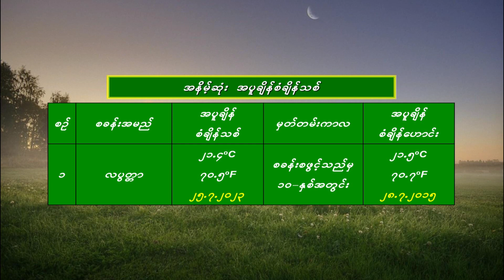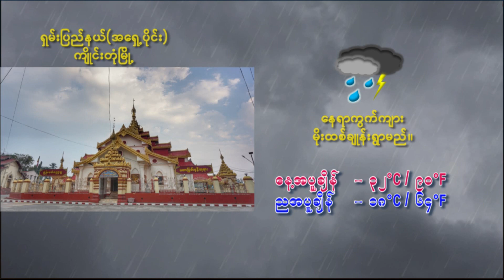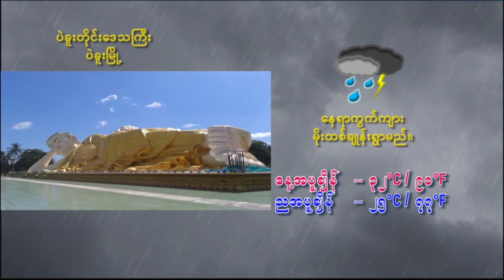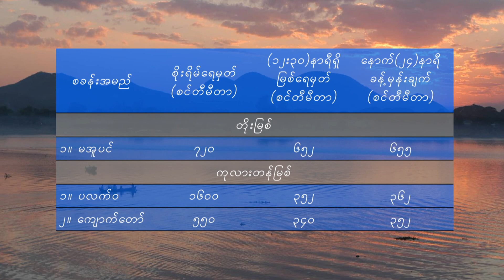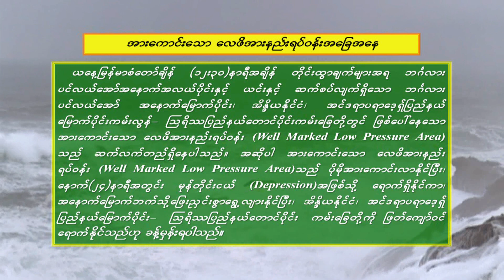25 7 2023SSW